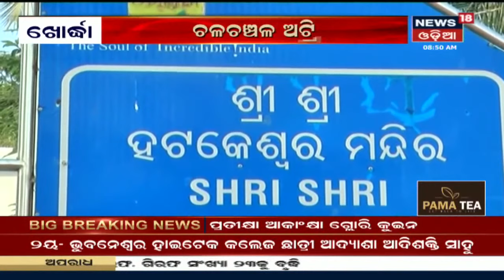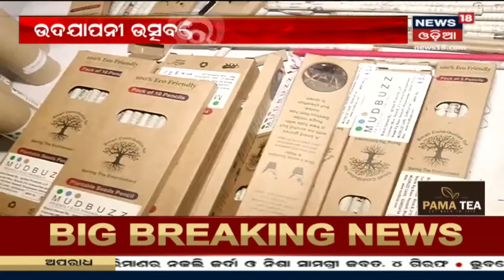Sambalpur Jujumura Police Station ପୋଲିସ କର୍ମୀଙ୍କ ଲାଞ୍ଚ ନେବା ଭିଡିଓ ଭାଇରଲ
Sambalpur Jujumura Police Station ପୋଲିସ କର୍ମୀଙ୍କ ଲାଞ୍ଚ ନେବା ଭିଡିଓ ଭାଇରଲ |  ଭିଡିଓ ଭାଇରଲ ହେବା ପରେ ଥାନା ଅଧିକାରୀଙ୍କୁ ବଦଳି ଓ ଅନ୍ୟ ତିନି ଜଣଙ୍କୁ ନିଲମ୍ବିତ କରିଛନ୍ତି SP |